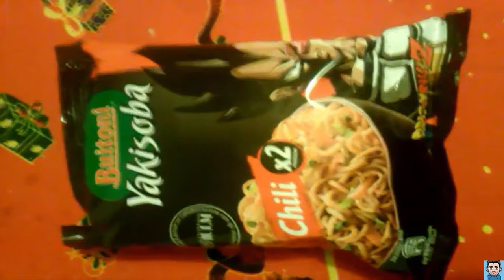Noodle Dragon Ball Z